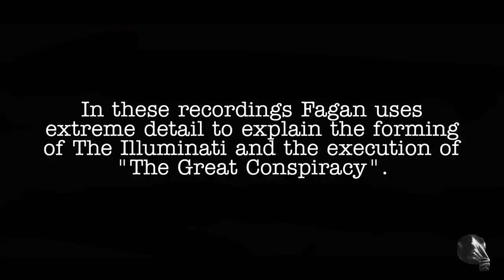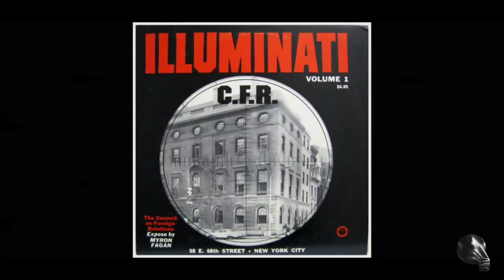Myron Fagan: Illuminati C.F.R. (Vol. 1,2,3) How The Illuminati Was Created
Myron C. Fagan was a writer & conspiracy theorist. Between 1967 and 1968, Fagan recorded three LP records titled "Illuminati C.F.R." in which he detailed the forming of The Illuminati and the execution of "The Great Conspiracy".